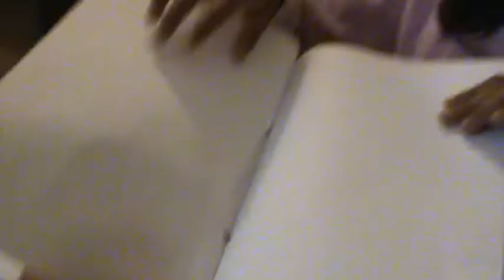Shinee Playing with Marvan